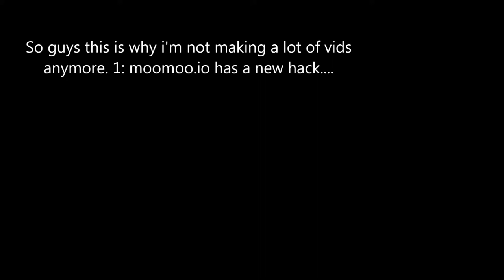I really hate to say this but...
Sory guys its been like 2 weeks since last video